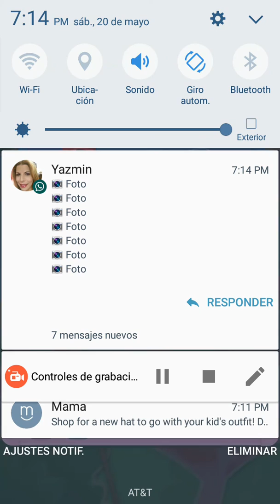Candy Crush Saga Nivel superdificil 2395